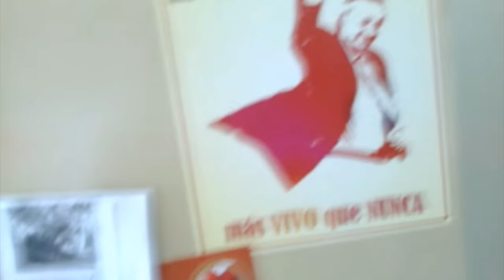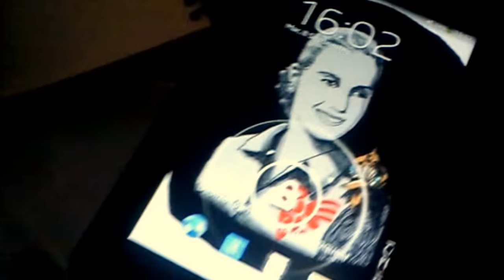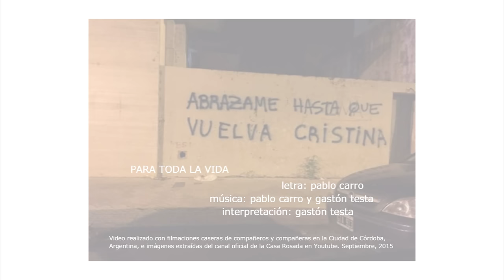"Para toda la vida" - La cumbia para CFK (2015)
La canción que el líder de la CTA - Córdoba, Pablo Carro, le escribió a la compañera presidenta Cristina Fernández de Kirchner.

Letra: Pablo Carro
Intérprete: Gastón Testa
Co-Producido por José Luis Berrone y Gastón Testa
Grabación y Mezcla: José Luis Berrone
Video: Verónica Mammana

Córdoba,  Argentina, Septiembre de 2015.-